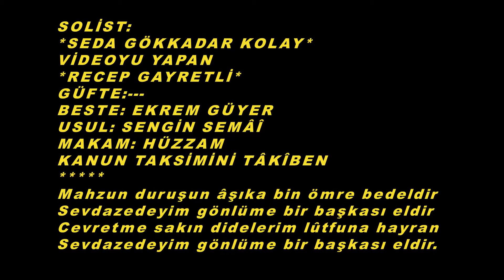Seda GÖKKADAR KOLAY-Mahsun Duruşun Aşıka Bin Ömre Bedeldir (Kanun Tak.) (HÜZZAM)R.G.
SOLİST:
*SEDA GÖKKADAR KOLAY*
VİDEOYU YAPAN
*RECEP GAYRETLİ*
GÜFTE:---
BESTE: EKREM GÜYER
USUL: SENGİN SEMÂÎ
MAKAM: HÜZZAM
KANUN TAKSİMİNİ TÂKÎBEN
Mahzun duruşun âşıka bin ömre bedeldir
Sevdazedeyim gönlüme bir başkası eldir
Cevretme sakın didelerim lûtfuna hayran